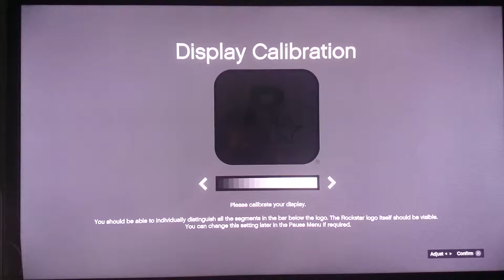I Am Trying PS4 Live Streaming On GTA 5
I have an account I can use to have fun with fans and hopefully everyone enjoys the idea as I evolve as a Youtuber.